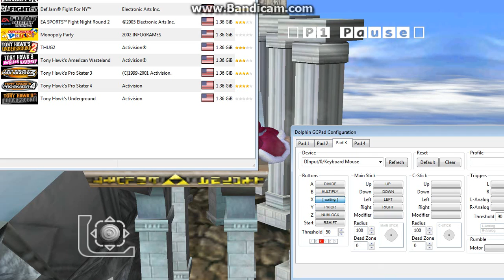Super Smash Bros. Melee - Taking a spin with 3-Players